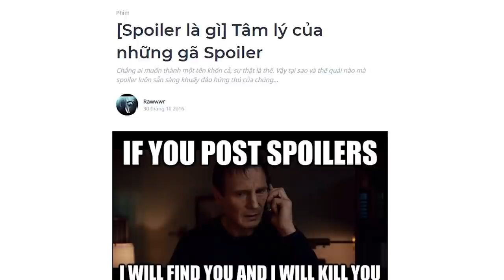Tâm lý của SPOILERS | Rawwwr | KHOA HỌC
Spoiler là gì?
Là từ chỉ những người, dù vô tình hay cố ý, tiết lộ những thông tin quan trọng về bộ phim hay sách truyện mà bạn đang theo dõi, thường là về cái kết bất ngờ, những cú twist của phim/truyện hoặc cái chết của những nhân vật bạn yêu thích. Spoiler là kẻ thù của những “con chiên” chỉ biết cặm cụi dõi theo những điều mình yêu thích, chẳng thể đoán biết lúc nào sẽ bị kẻ thù nhảy xổ ra đánh úp. Câu hỏi đặt ra ở đây là tại sao Spoiler thích làm những-điều-họ-làm, tại sao chúng ta bị ảnh hưởng quá nhiều bởi spoiler, chúng ta có thể làm gì khác ngoài trốn tránh những kẻ nguy hiểm này,…

Ghé Nhà sách Spiderum trên SHOPEE ngay thôi các bạn ơi:
Kênh Spiderum Giải Trí đã có Podcast, nghe tại đây:
Theo dõi Kênh Podcast "Người Trong Muôn Nghề" tại đây:
Bài viết: [Spoiler là gì] Tâm lý của những gã Spoiler
Được viết bởi: Rawwwr
Giọng đọc: Khánh Linh
Editor: Hikari

Những nội dung liên quan:
Làm chủ tính nhạy cảm

 • Làm chủ tính nhạy...
(DỊCH) Sự TỰ TI của bạn được MUA VÀ BÁN như thế nào

 • (DỊCH) Sự TỰ TI c...
NÓI XẤU thế nào cho đúng?

 • NÓI XẤU thế nào c...